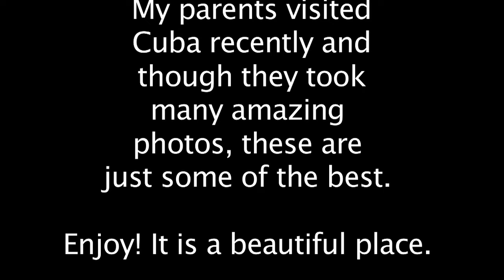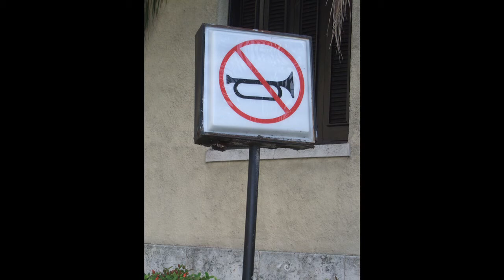Cuba Photos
My parents took a vacation to Cuba this year, and came back with many great stories and photos. These are some of their best. The song is called "Chan Chan" written by Francisco Repilado, and preformed by Gustavo Valdes and Angel R. Cordovi. (I have to copyright over it at all.)